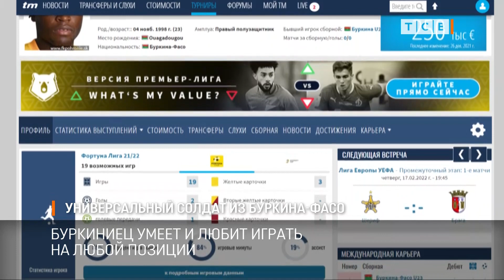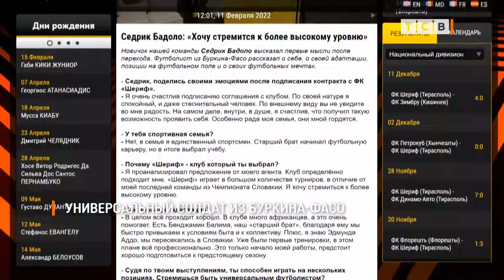Универсальный солдат из Буркина Фасо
В Шерифе появился игрок-универсал, который умеет и любит играть на любой позиции. Новичок команды Седрик Бадоло из Буркина-Фасо дал своё первое интервью пресс-службе клуба.